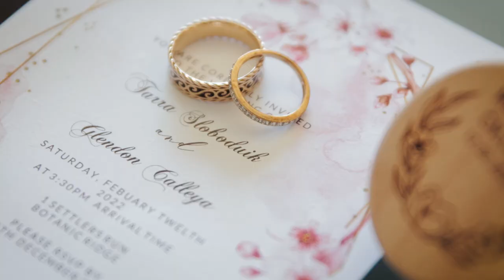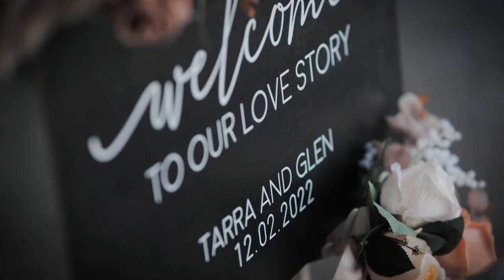Settlers Run Botanic Ridge Wedding Video | Tarra + Glen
Feel good wedding video from Tarra & Glen at the Settlers Run Botanic Ridge Melbourne.